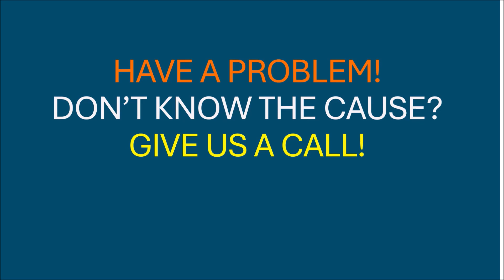Home Inspections - MJTHI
Home Inspections - MJTHI - Don't settle for less...When you can have more!
Title: A New Orleans Crawfish Boil